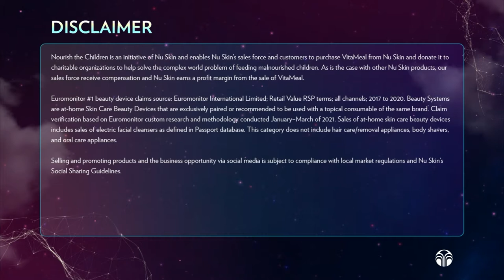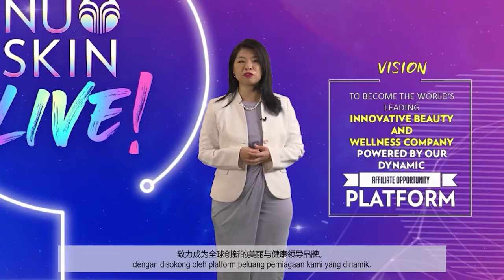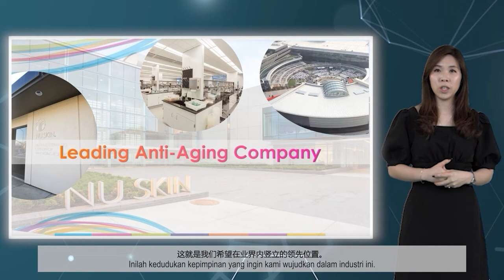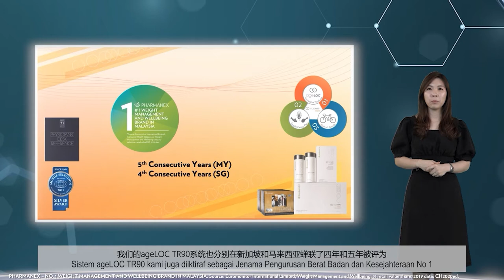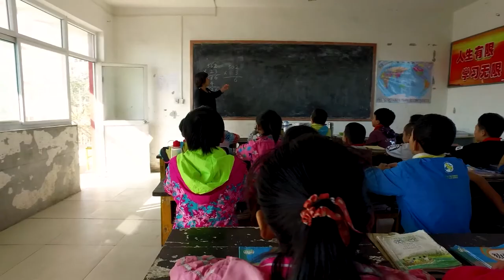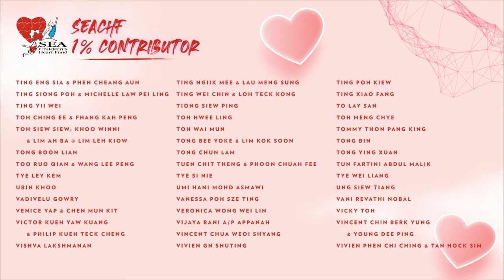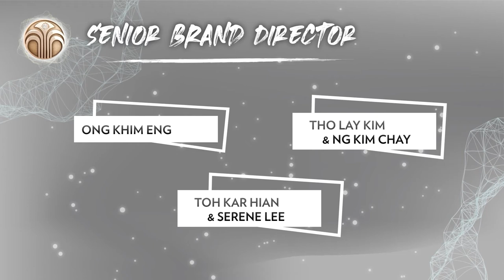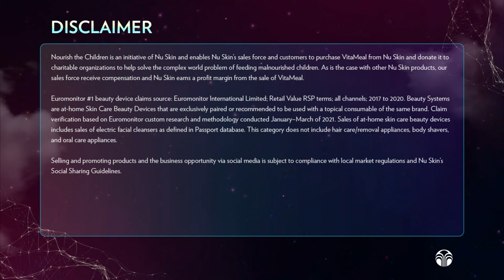Nu Skin LIVE Session 1 - Nu Entrepreneur Conference